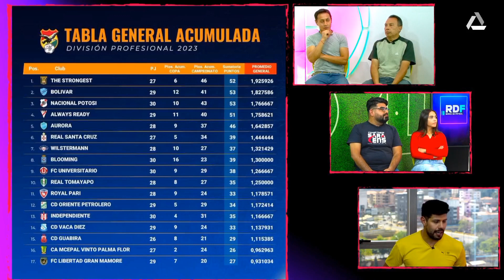ritmodefutbol analiza las tendencias en la tabla acumulada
El final de los torneos de la División del Fútbol Profesional Boliviano promete ser apasionante y, entre otras cosas 2 técnicos se suman a los que dejaron sus cargos en 2023.

Estando ya cerca al 70% de las jornadas previstas para 2023, la lucha por los primeros puestos copalibertadores, mitad de tabla copasudamericana y por evitar los descensos, prometen uno de los desenlaces más emocionantes de los últimos años.

ritmodefutbol te comenta cuáles son las tendencias en la tabla acumulada, tu cuéntanos qué equipos crees que clasificarán a torneos internacionales y qué otros descedenderán al averno del fútbol semiprofesional.